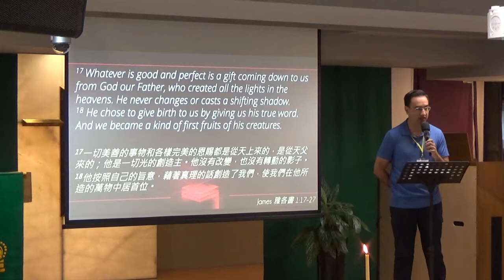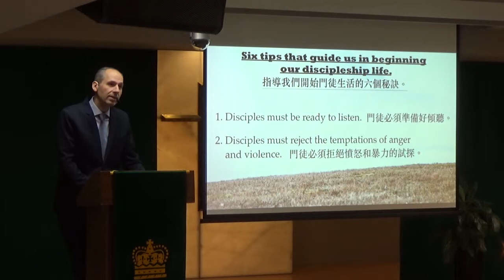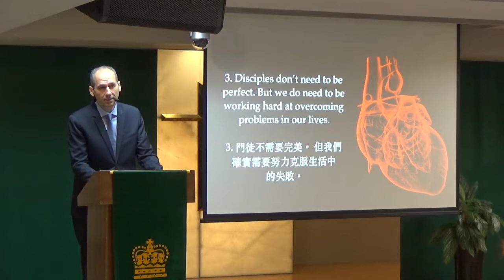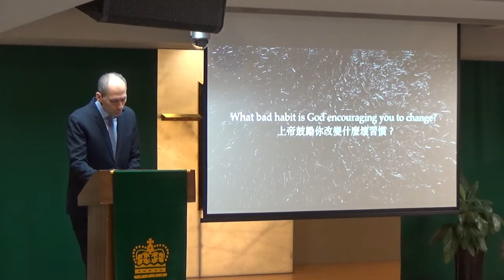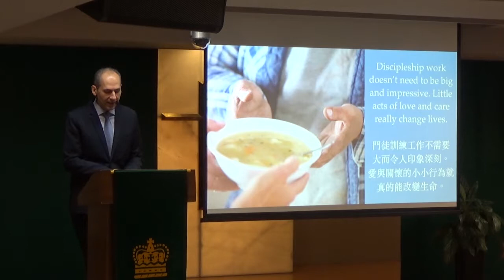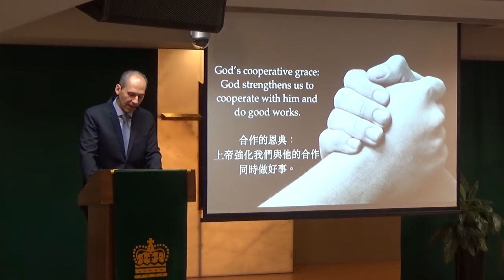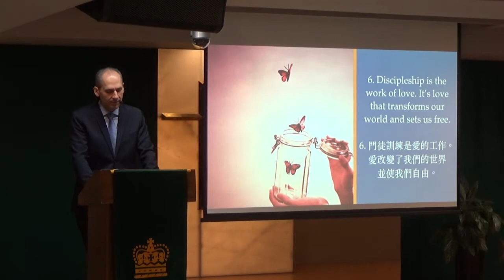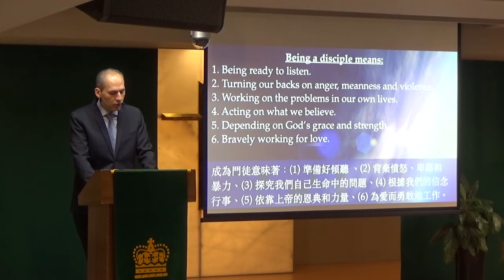2018 / 9 / 23 “Learning to be a disciple 2” (James 1:17–27)